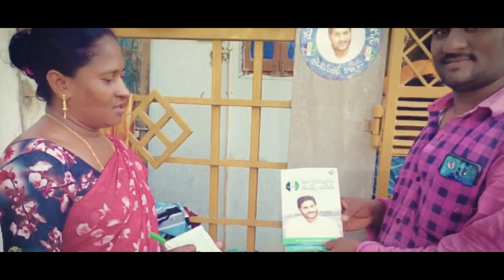ప్రజల్లో నుంచి పుట్టిన ఈ ప్రజానాయకుడికి ప్రజలే కార్యకర్తలు